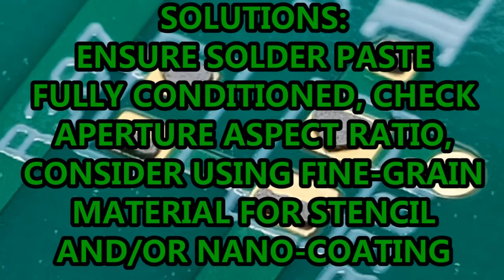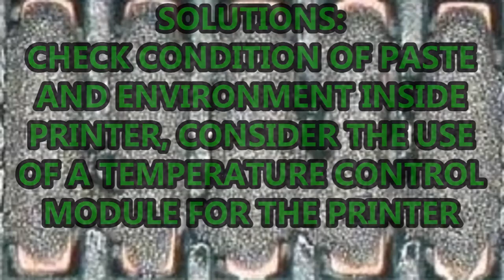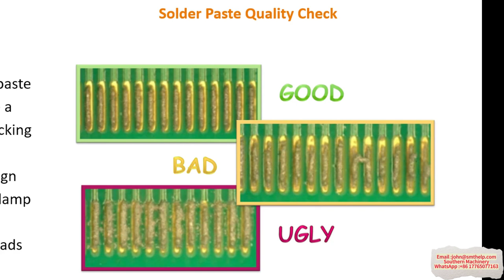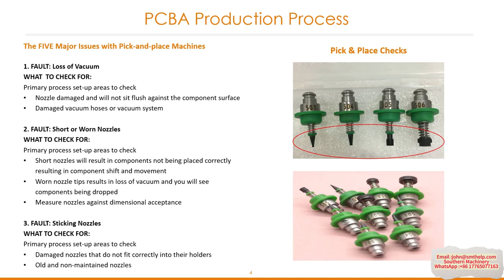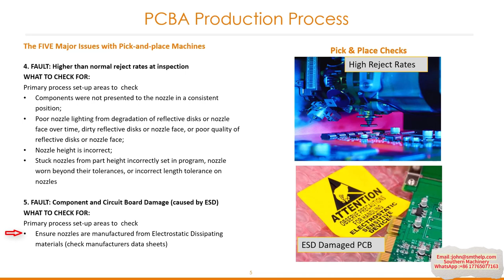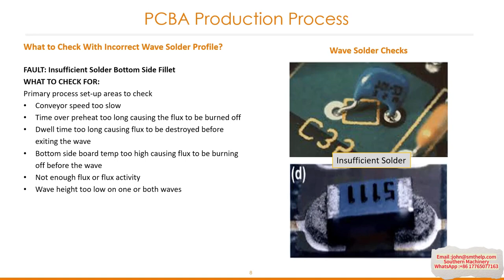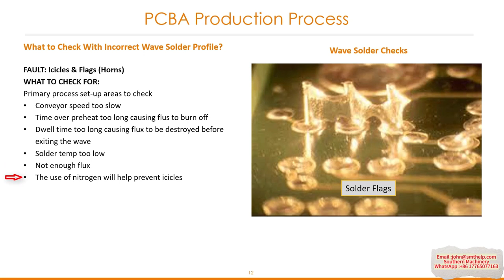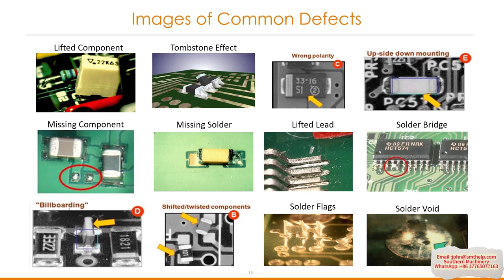PCB Inspection Methods & Common PCB Defects